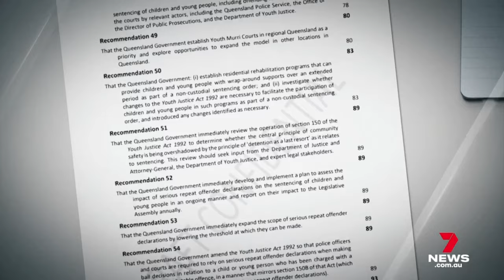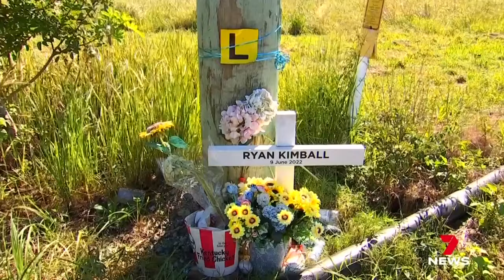Victims of crime outraged after parliamentary committee disbands | 7 News Australia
There's outrage and heartbreak from victims of youth crime after a bipartisan plan to solve the crisis only deepened the political divide.

Six months out from the election a special parliamentary committee has been disbanded as shocking details of attempts to regulate the media emerge.

7NEWS combines the trusted and powerful news brands including Sunrise, The Morning Show, The Latest, and 7NEWS.com.au, delivering unique, engaging and continuous coverage on the issues that matter most to Australians. Watch 7 News Australia full broadcasts and full episodes nightly at 6pm and weekdays at 11:30am and 4pm on Channel 7 and 7plus.